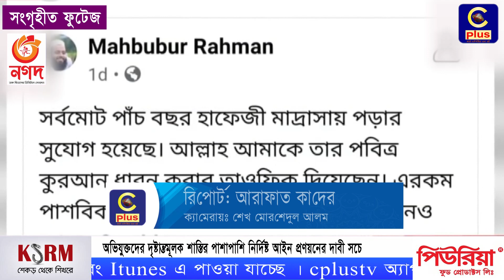প্রতিনিয়ত বাড়ছে মাদ্রাসার শিক্ষক দ্বারা শিশু নির্যাতন | Madarassa | Child abuse | Cplus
Slogan: আরাঁ চাটগাঁইয়া হতা হই
Country: Bangladesh
Language: Bengali।Chittagong Language
Broadcast area: Online